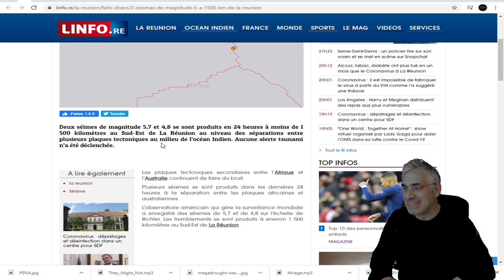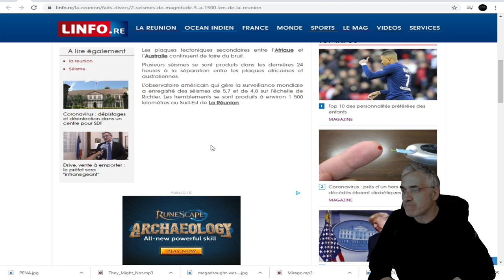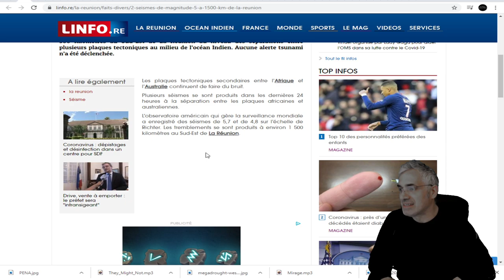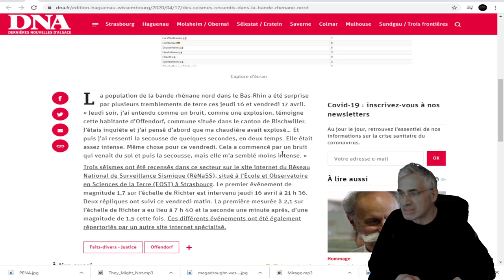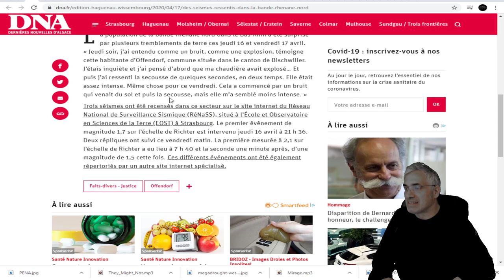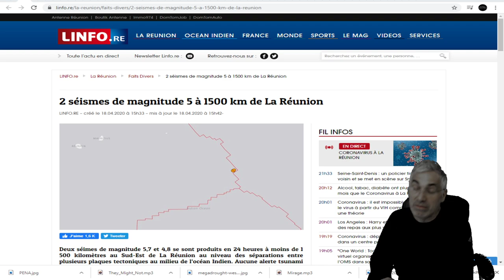DERNIÈRE HEURE; LA TERRE TREMBLE AU LARGE DE LA RÉUNION ET EN BAVIÈRE.